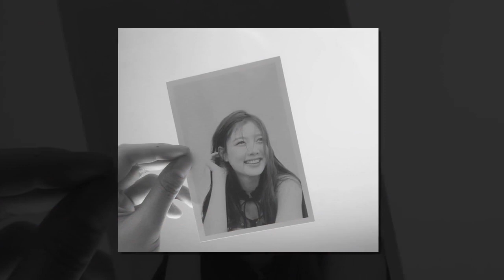Kim Yoojung Instagram Update photos you r love